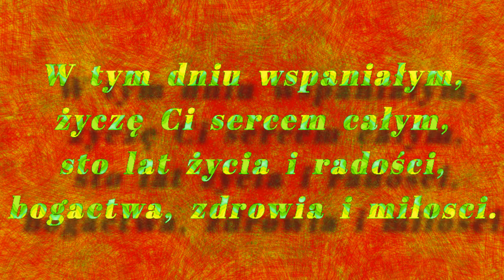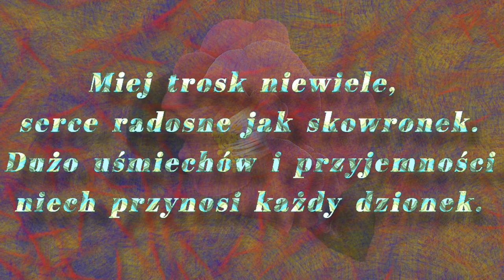Życzenia imieninowe dla Katarzyny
Z okazji imienin Katarzyno
życzę Ci:
zdrowia, szczęścia i pomyślności
dużo uśmiechu i radości
niech Tobie dzionki spokojnie mijają
i ludzie do Ciebie uśmiechają